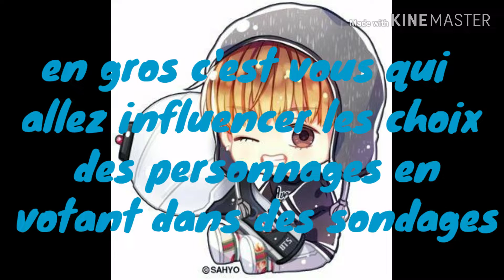infos série :)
désolée si la miniature est pas ouf mais vu que je suis sur ordi bah j'ai pas grand chose